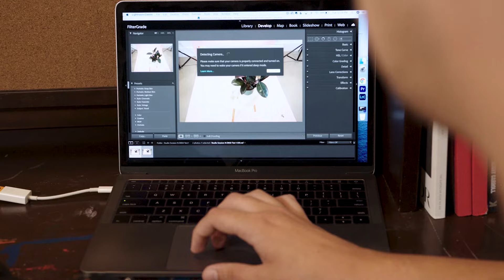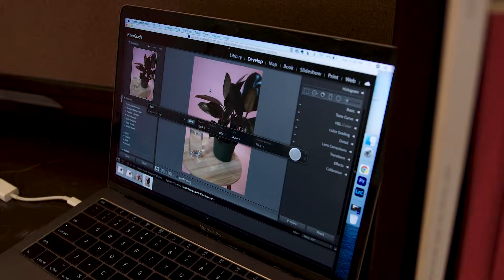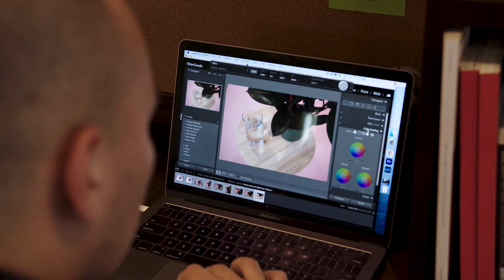How to Set Up Tethered Capture - Using the Nikon D850 and Adobe Lightroom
A quick five minute tutorial for learning how to set up tethered capture using your camera, a Tether Tools cord, and Adobe Lightroom on your laptop or desktop computer. For this video we used the Macbook Pro, so we also had an adapter.

TetherPro Right Angle Adapter USB 3.0 to USB 3.0 Micro-B 5-Pin

Photos at the end edited with the following presets!

About FilterGrade

FilterGrade is the global marketplace for visual creators. Home to millions of photo filters, video LUTs, templates, and other digital products. Discover the tools that help filmmakers, photographers, marketers, and designers create their best work.

From professional editing tools to educational resources, FilterGrade helps creators streamline their workflows, learn new techniques, and grow thriving creative businesses. Join thousands of professionals who trust FilterGrade to power their visual projects every day.